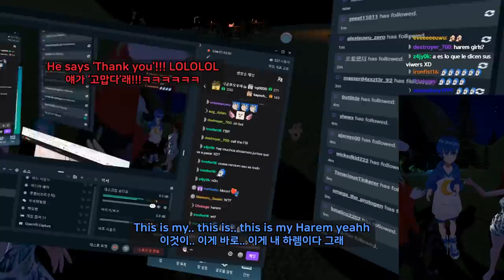I'M HORNY 【 VRchat 】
editor : Mong lemong, Juparty